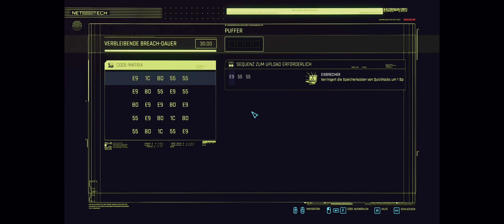CYBERPUNK 2077 (1.5+) #008 - Nebenaufträge für EP und Eddies^^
Cyberpunk 2077 ist ein Open-World-Action-Rollenspiel des polnischen Entwicklerstudios CD Projekt RED,
das in Night City spielt – einer Megalopolis, deren Bewohner von Macht, Glamour und Körpermodifikationen besessen sind.
Wir schlüpfen in die Rolle von V, einem gesetzlosen Söldner auf der Suche nach einem einzigartigen Implantat –
dem Schlüssel zur Unsterblichkeit.
Entdecken wir gemeinsam eine riesige Stadt, in der unsere Entscheidungen alles verändern werden.
Viel Spaß beim gemeinsamen Eintauchen in diese grandiose Cyberpunk Welt

RTX 3080 Gameplay mit MAX Settings in 3440x1440
VIEL SPASS ;-)